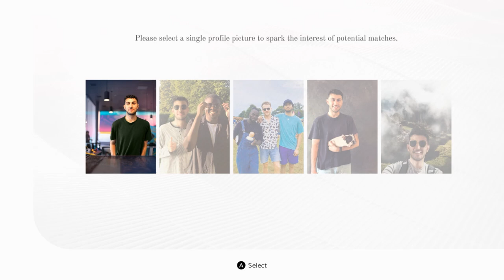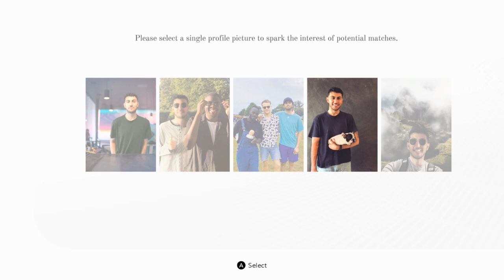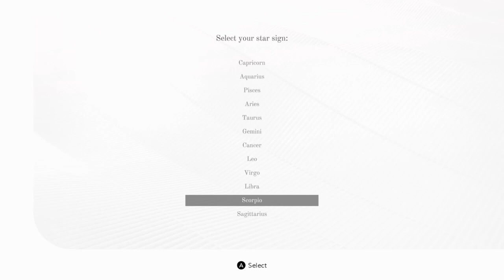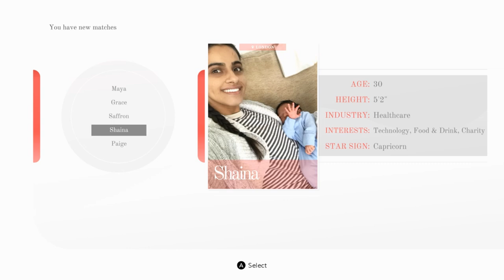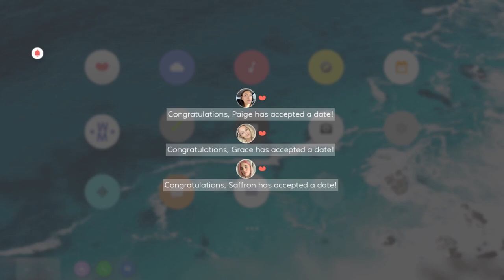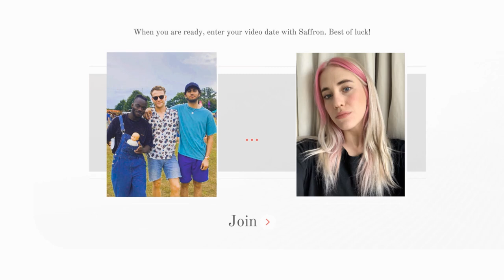Dream Girls | Five Dates | Ep 1 | Crazy Town Gaming